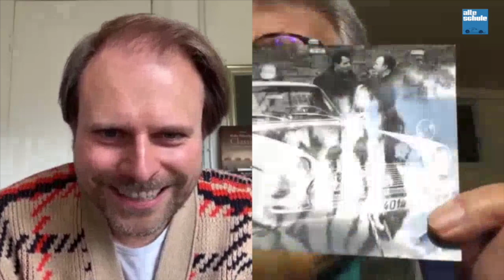AS Daily #13 Rainer Braun über seine Jahre bei Dunlop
Los geht's mit einem neuen Daily Video, heute rede ich mit der Stimme des deutschen Motorsports, Rainer Braun, über seine Jahre bei Dunlop.
Viel Spaß beim Anschauen und bis morgen!

Jede Woche eine neue Legende der Autogeschichte hört ihr in unserem Podcast "Alte Schule"

Infos zu „Alte Schule – die goldene Ära des Automobils“ auch auf Facebook